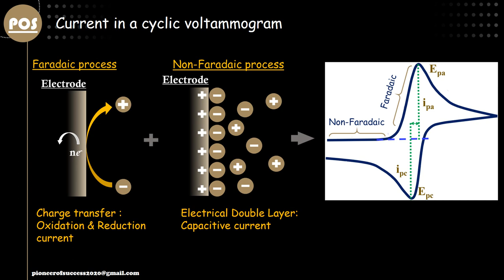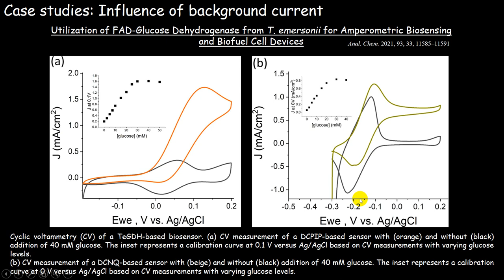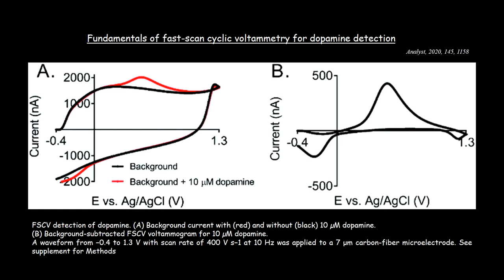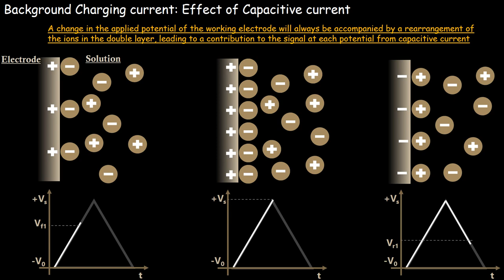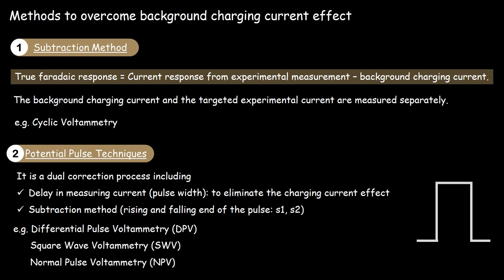Effect of Faradic and Non Faradic Current and Background Current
This video will help the viewers understand the nature of the current in CV. It helps to realize the effect of background current on quantitative measurement.